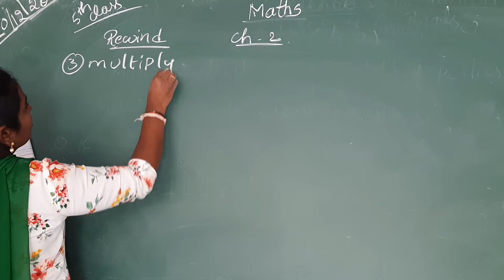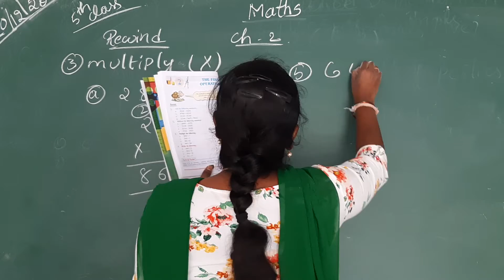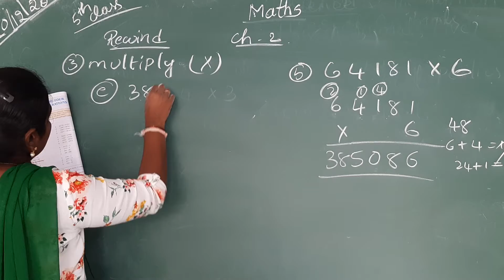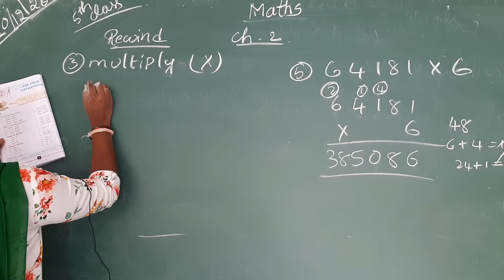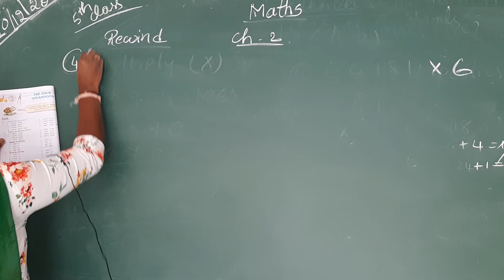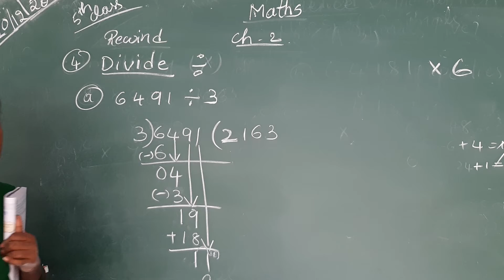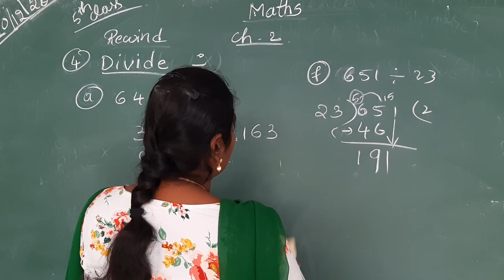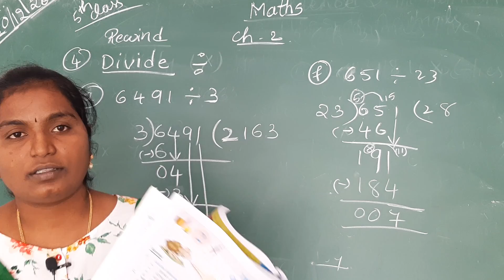5th class maths chapter-2 Rewind part-3 explanation.